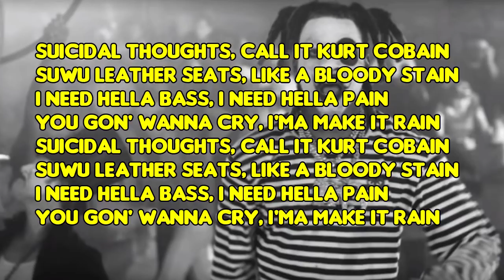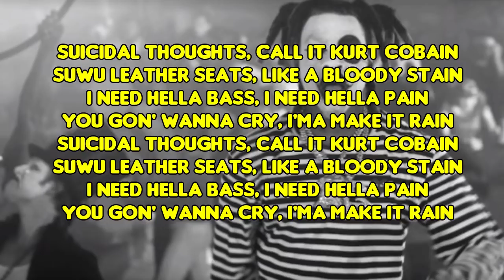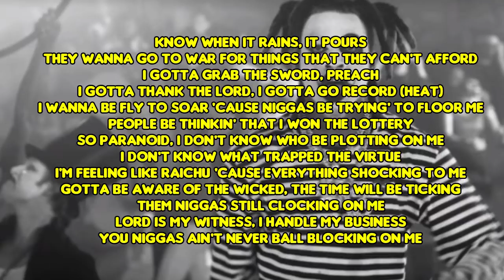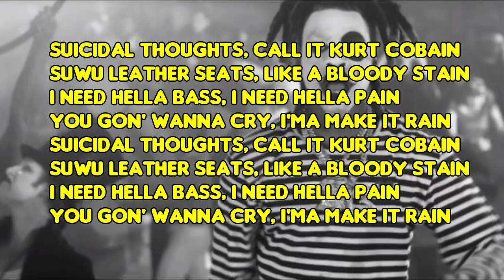denzel curry clout cobain lyrics